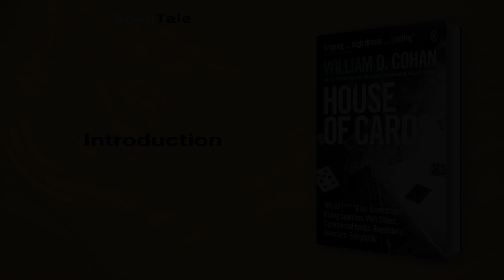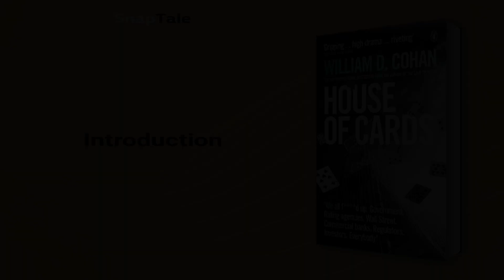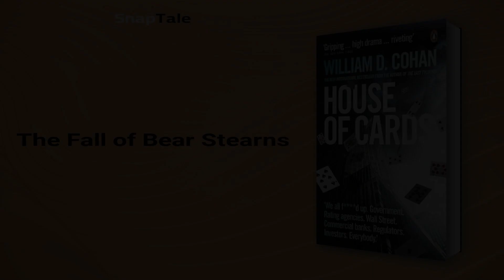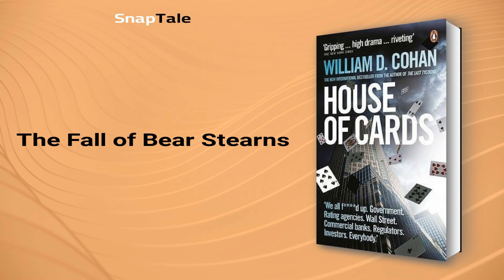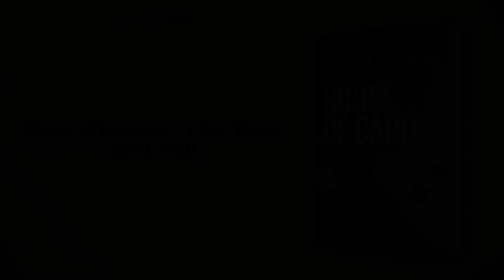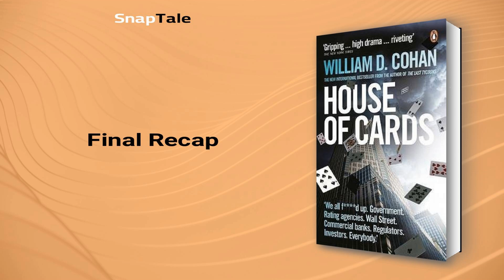House of Cards by William D. Cohan: 6 Minute Summary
*BOOK SUMMARY*

TITLE - House of Cards: How Wall Street's Gamblers Broke Capitalism

AUTHOR - William D. Cohan

DESCRIPTION:
📖 Get inside access to the scandalous underbelly of Wall Street and the catastrophic consequences of greed with "House of Cards." William Cohan's gripping account of Bear Stearns' downfall provides a riveting, high-stakes drama that will keep you on the edge of your seat.

TIMESTAMPS:
⌚ 00:00 Introduction
⌚ 01:17 Bear Stearns Crisis
⌚ 01:59 The Collapse of Bear Stearns
⌚ 02:52 The Fall of Bear Stearns
⌚ 04:50 Bear Stearns: The Rise and Fall
⌚ 05:50 Final Recap